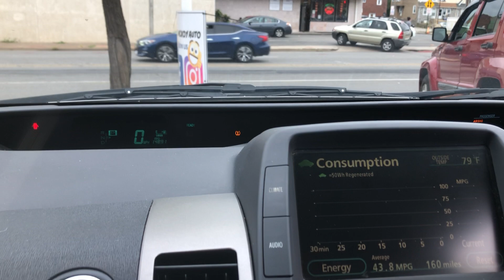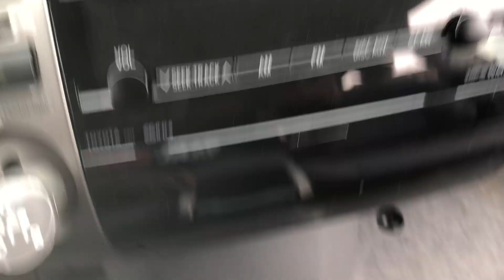2007 TOYOTA PRIUS